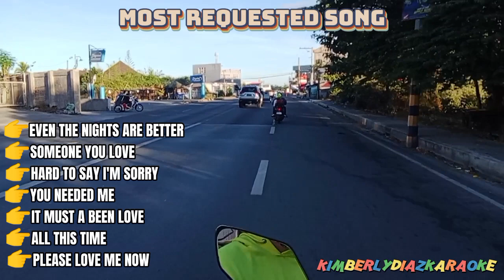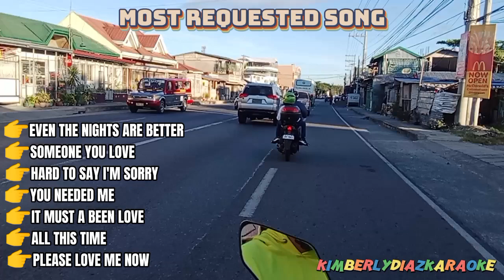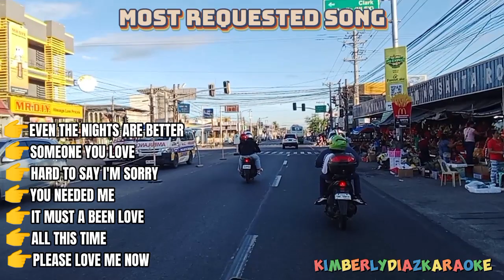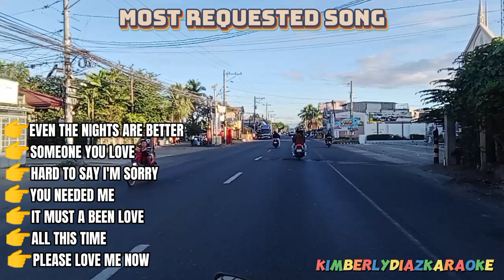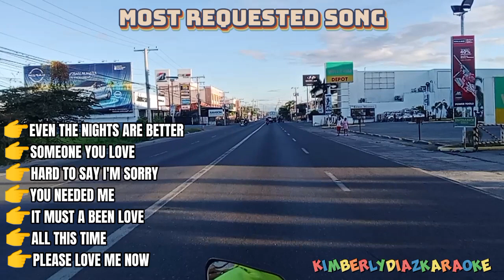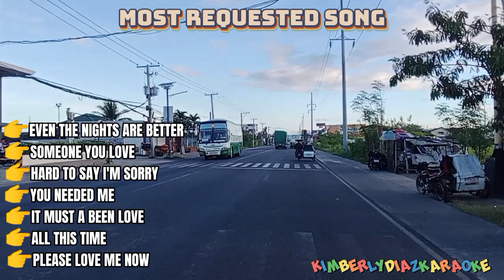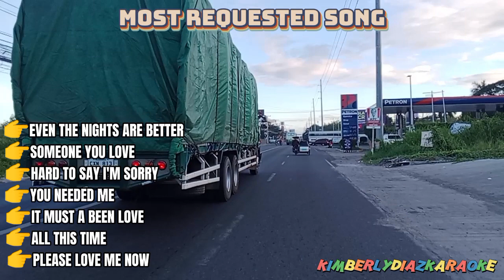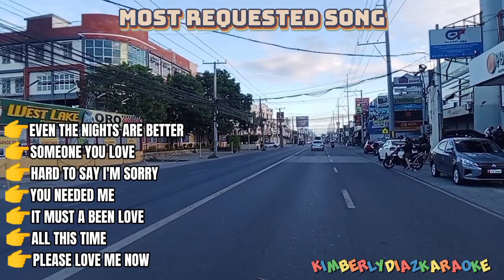January 22, 2024